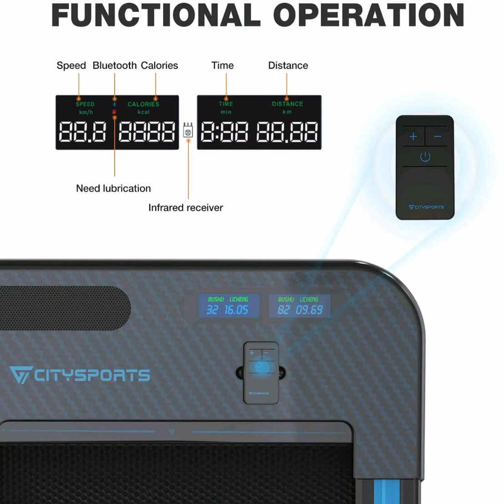Mejor cinta de Caminar y correre Eléctrica ✔️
🏃‍♂️🏃‍♀️correr le permite ajustar la velocidad por control remoto de acuerdo con su condición física y sus necesidades de ejercicions.

✔️CITYSPORTS desuecento PRF pedido :